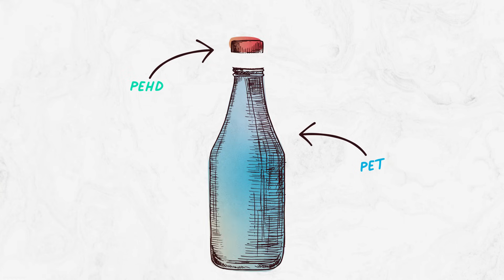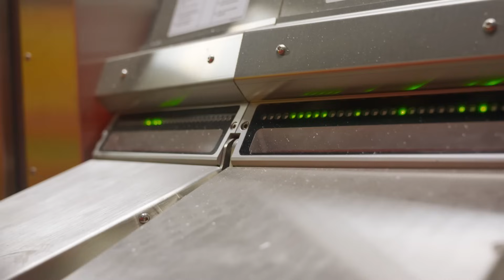Le parcours d'une bouteille en plastique : du tri au recyclage - En Route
Pour ce troisième épisode d'En Route, Antoine répond à une question simple mais dont la réponse est méconnue : Que devient une bouteille en plastique une fois jetée dans sa poubelle de tri ?

À travers la France et la Belgique, Antoine part à la rencontre d'experts sur le terrain pour découvrir la magie du bottle-to-bottle et l'incroyable transformation du plastique (PET) en plastique recyclé (R-PET).

Chapitres :

00:00 - 00:51 : Introduction
00:51 - 01:46 : La fascinante histoire du plastique
01:46 - 04:06 : À la découverte de Val'Up, l'usine de tri nouvelle génération
04:06 - 05:05 : Différents types de plastiques
05:05 - 07:30 : Visite de FILAO, des balles aux granulats de plastique
07:30 - 08:26 : Sources Alma, dernière étape du bottle-to-bottle
08:26 - 09:32 : Vers des jours meilleurs pour le recyclage ?
09:32 - 11:38 : Entretien avec Sven Saura, VP Recyclage chez Veolia
11:38 - 12:27 : Conclusion

Merci à Nathalie Halbot, directrice de Val'Up et à Peter de Boodt, directeur de projets Veolia Belgique, pour leur participation, ainsi qu'aux équipes de Sources Alma pour leur accueil.

- Chaîne YouTube :  @VeoliaGroup

Réalisation : Antoine vs Science
Auteur : Joseph Parent du Châtelet et Antoine vs Science
Montage : Werner Riboulot
Chargée de production : Julie-Anna George
Incarnation : Antoine vs Science
Animation : Marie Minchella